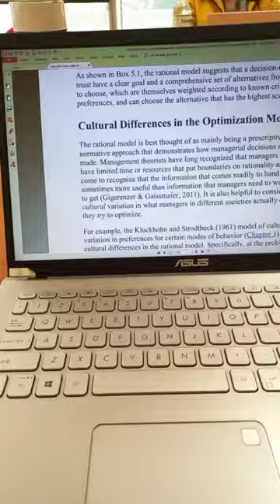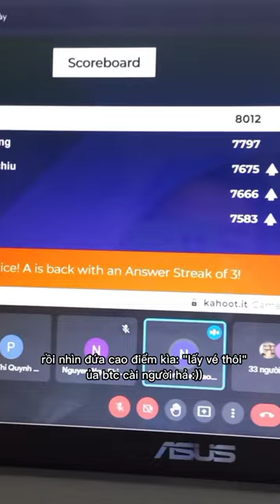My Day At Can Tho University | Vlog Một Ngày Đến Trường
Xin chào, mình là Khang - một chàng trai bình thường với những giấc mơ nhỏ xíu như bé kiến đến to lớn như bé voi!
Bạn có một ước mơ để theo đuổi chứ? Hãy cùng mình thực hiện nó nhé! À, làm sao để thực hiện đây ta? Đó là ghé thăm mình tại những nơi dưới đây nè =)))
Mình cũng định gắn link các video ở phần Miêu tả này, nhưng mình nghĩ chắc chắn là các bạn sẽ muốn vào kênh mình để xem thêm các video cực kỳ hấp dẫn khác hehe. Nếu không phải thì... mình năn nỉ đó, vào xem đê kkkk
Yêu cả nhà ❤️